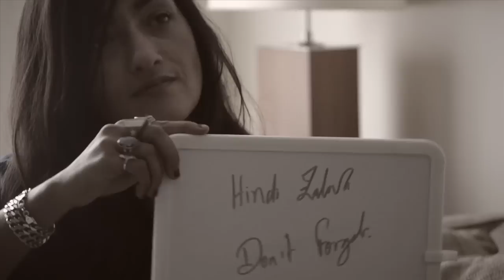Hindi Zahra - Secret Sound Shop - Side A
We walked into the chic lobby of 60 Thompson on a warm fall day to meet with Franco-Moroccan singer Hindi Zahra. We took the elevator to her room, a warm and intimate setting that provided a harsh contrast to the cavernous lobby. We sat down with Hindi for a short chat about her new album and her trip to the States, and she treated us to a beautiful and unforgettable performance of 'Don't Forget'

To enjoy beautiful music from a Prix Constantin winner in such an intimate setting is a rare gift, and it is a gift we are very excited to share with you. Thank you Hindi Zahra, our incredibly talented #18.